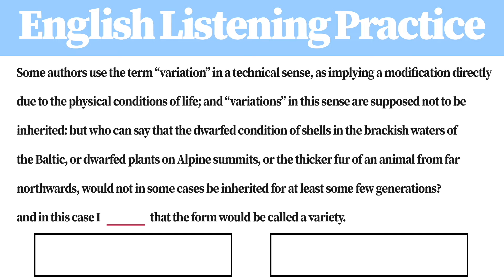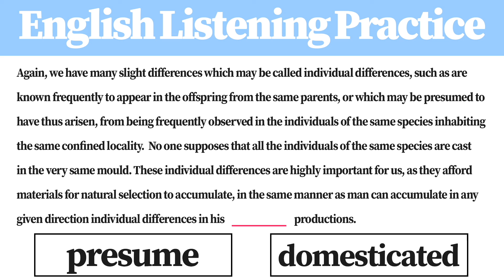Get English Listening Skill in 3 min | H2